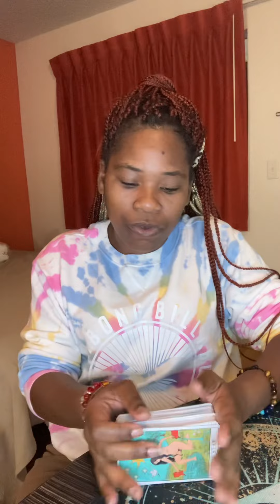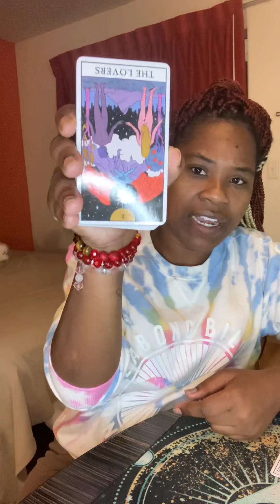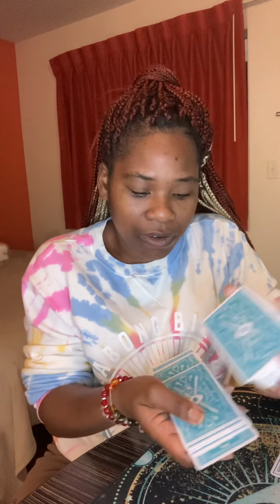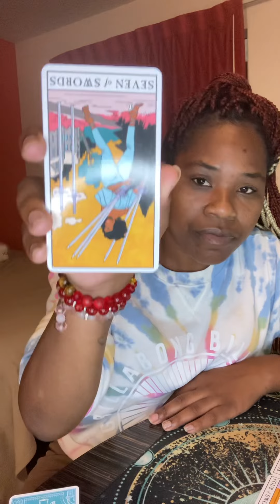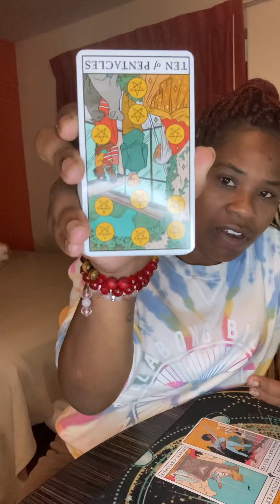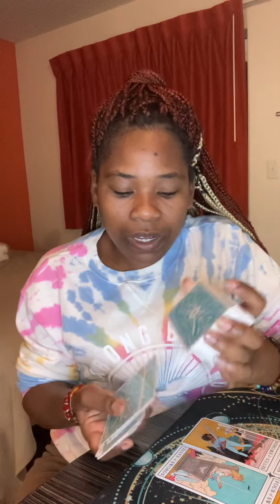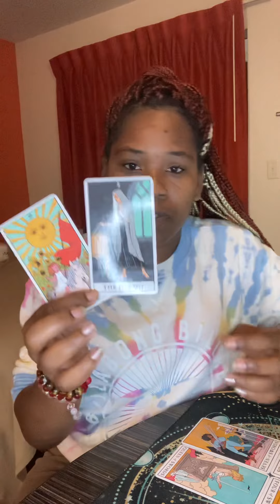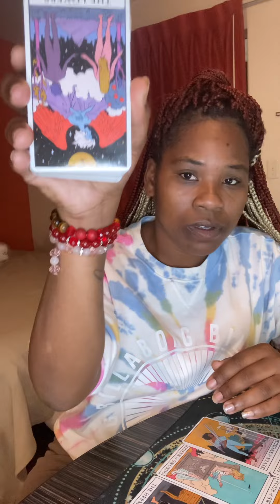SAGITTARIUS ♐️: EVERYTHING THAT WANTED HIDDEN IS OUT…DAMAGED BEYOND REPAIRABLE‼️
It’s better to be honest than to tell a lie…

How did they expect them not to find out?